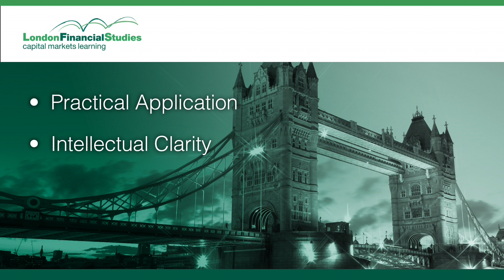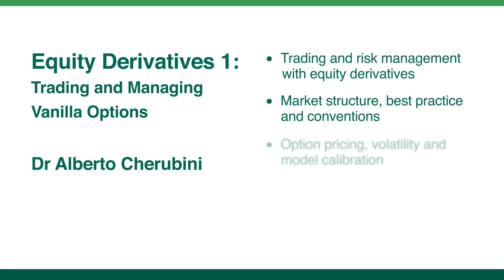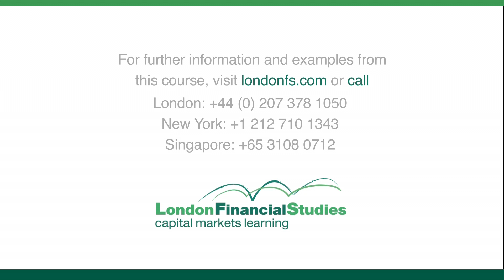Equity Derivatives 1: Trading and Managing Vanilla Options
Dr. Alberto Cherubini discusses modern vanilla equity derivatives and their markets, practices and conventions, both from the buy side and sell side perspective.

Alberto has decades of experience in the banking industry, and more recently was Head of Equity Derivatives Exotic Trading at Citigroup, London, and as such he is among the handful of people across the globe with the unique experience of running a wholesale structured book during the severe market crisis of 2008.

This video was produced by London Financial Studies.